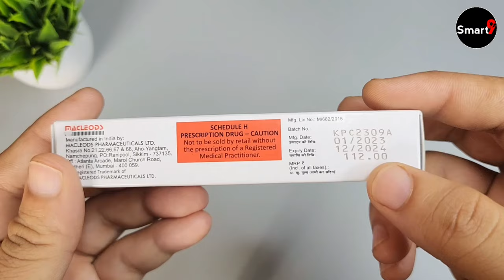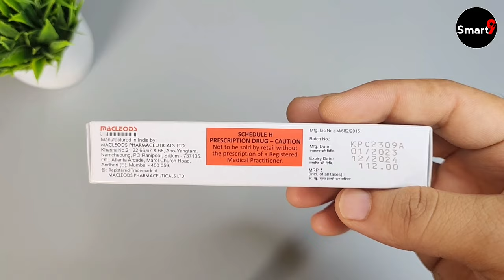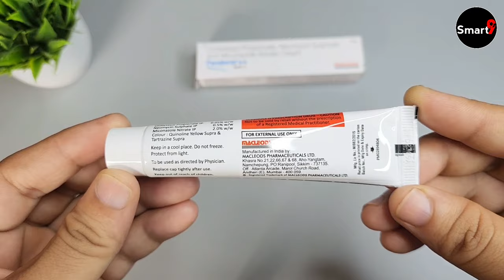Panderm Plus Plus Cream Review | panderm plus plus cream ke fayde